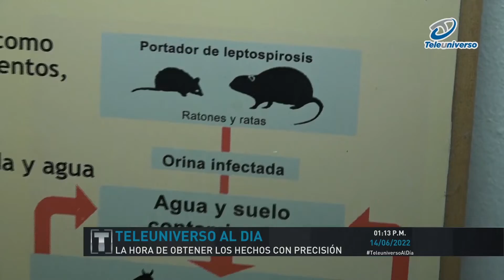Salud Pública niega que existan casos de rabia humana en comunidades de Santiago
La Dirección Provincial de Salud Pública en Santiago negó que existan casos de rabia humana en localidades de esta provincia, como denunció el Colegio de Médicos Veterinarios y han reseñado algunos medios de comunicación.

El director del organismo, Virgilio Gutiérrez, indicó que no hay ningún ser humano que haya presentado síntomas, ni que la haya transmitido a otra persona.